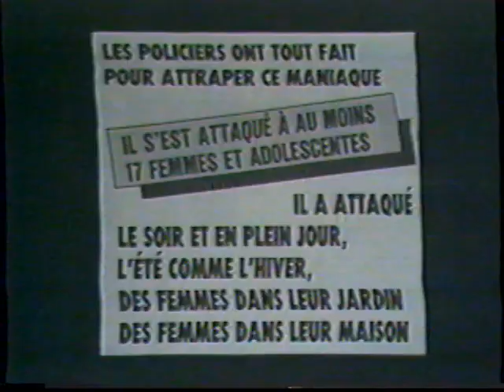Documentaire la différence n'a pas d'importance 1984 partie 3 dernière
Documentaire la différence n'a pas d'importance 1984 partie 1 pour ONF réalisé par Stella Goulet et Daniel Guy. Avec Nathalie de Bourget et Valérie Fortin, Photo de Daniel guy et Jacques A Fortin. Scènes dans la ville de Québec Québec Canada et à Cap Code massachusetts USA. Documentaire qui porte sur la période de l'adolescence.